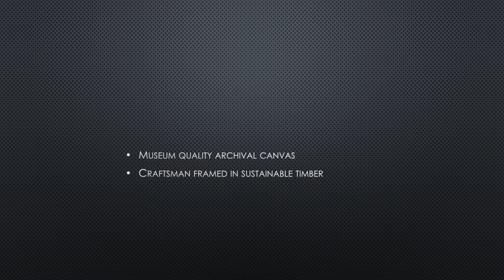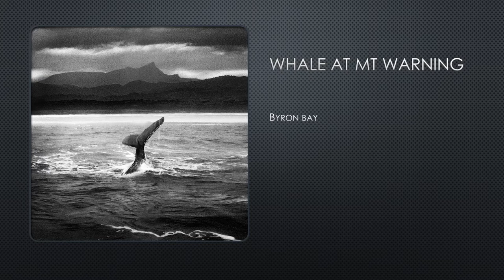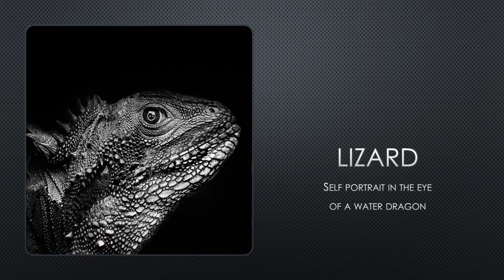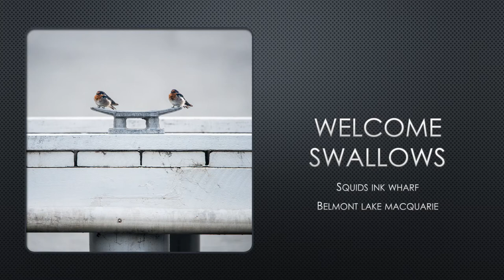Animal Portraits Artworks Peter Masters